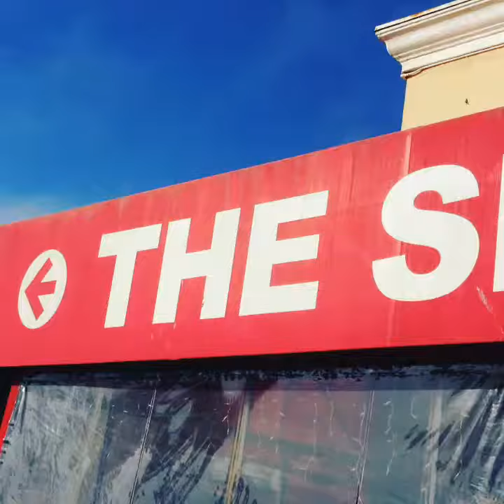colorfornialove is the place i want to be